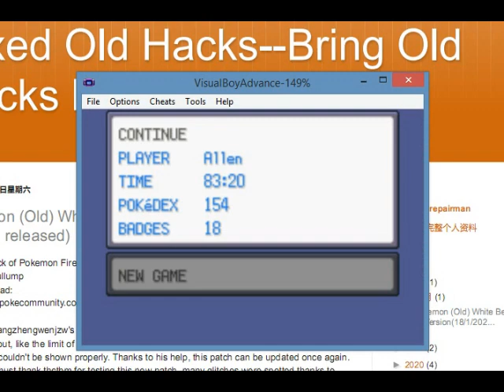Allen's Walkthroughs: Pokemon (Old) White (27 March 2023 Hacksrepairman Fix)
Hack of: Pokemon Fire Red
Type: Gameboy Advance
Language: English
Creator: Foullump

Other Pokemon Rom Hacks that I've provided walkthroughs for so far:
Pokemon Adventure Red Chapter Beta 14.5 to 15+ Expansion Pass (Fix C)
Pokemon Flora Sky [Complement Dex Version]
Pokemon Light Platinum (covering the Lauren Region)
Pokemon Mega Power (Beta 5.59)
Pokemon Resolute v2.78
Pokemon Grape Final v1.4 to v1.6 (Dec 2021)
Pokemon Liquid Crystal Beta 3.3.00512
Pokemon Clover (22 April 2020 Update v1.2)
Pokemon Kanlara Ultimate (21 Jan 2020 update)
Pokemon Gaia v3.2 (Nov 2018)
Pokemon (Old) White [Hacksrepairman May 2019 Fix]
Pokemon Sors v1.2 (9 Aug 2021 Final)
Pokemon Glazed 6.8.3 & 9.1.0 (Trainer X493 updates)
Pokemon Crystal Clear 2.4.4 to 2.5.5 (6 Oct 2022)
Pokemon Unbound 1.1.3.1 to 2.1.1 (9 November 2022 update)
Pokemon Dreams 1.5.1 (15 June 2021 update)
Pokemon Azure Horizons (17 February 2022 Hacksrepairman Fix)